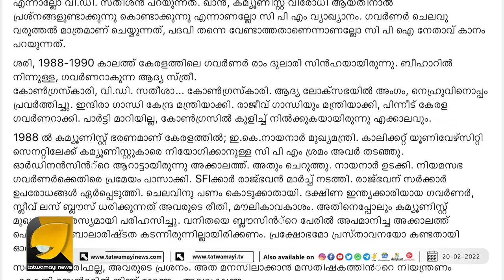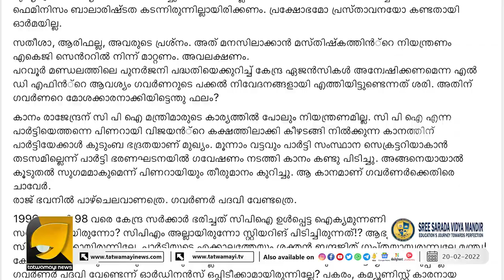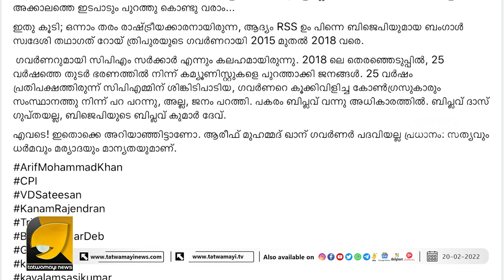ആരിഫ് മുഹമ്മദ് ഖാനെതിരെ വിമർശനമുയർത്തിയ വി ഡി സതീശനെതിരെ തുറന്നടിച്ച് മാധ്യമപ്രവർത്തകൻ | FB Post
ആരിഫ് മുഹമ്മദ് ഖാന്റെ കാലു കഴുകിയ വെള്ളം കുടിക്കാനുള്ള യോഗ്യത വി ഡി സതീശനുണ്ടോ? | FB Post